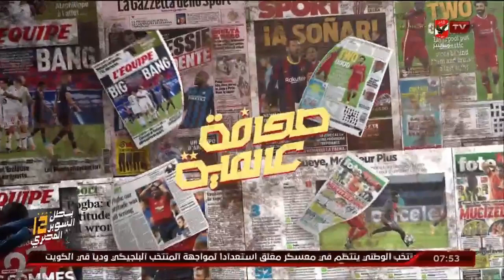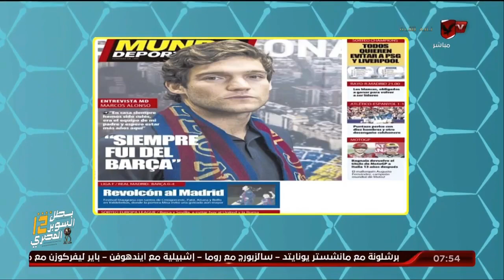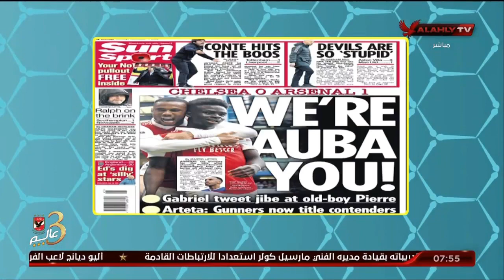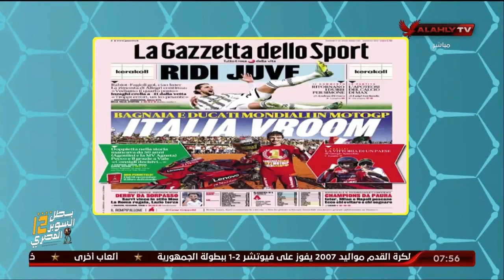هاني رمزي يتناول أبرز أخبار الصحف الرياضية العالمية..